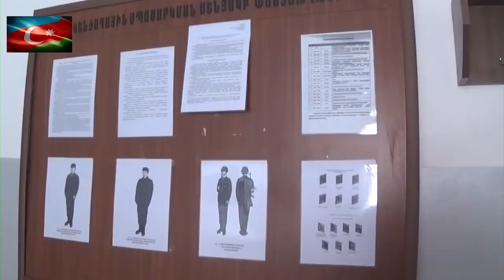"İstikbal göklerdedir" sözü ile ne kadar da doğru söylemiş. Karabağ'da SİHALAR tarih yazıyor.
Karabağ'da Azarbaycan Ermenistan savaşı inanılmaz görüntüler sunuyor. Azarbaycan insansız hava araçları ile ciddi sayıda araç gereç, silah, asker yönünden kayıplara uğratıyor. Bunların videolarını sürekli paylaşıyor. Ermenistan askerlerinin çaresizlikleri de bu videolarda görünmek. Tüm dünya bu yeni savaş doktrinini izliyor. Türkiyenin kısa sürede üreterek sahip olduğu İHA SİHA hava araçları ile Irak, Suriye, Libya'da boy göstermişti. Şimdide Karabağ'da İsrail ve Türkiye yapımı Sihaların verdiği yıkım inanılmaz boyutlarda.
Aliyev'in verdiği bilgilere göre;
234 tank
49 zırhlı personel taşıyıcı / zırhlı muharebe aracı
16 kundağı motorlu obüs
190 farklı kalibrelerde top
2 BM-27 Uragan çok namlulu roketatar (ÇNRA)
1 TOS ÇNRA
2 R-17 Elbrus balistik füze
1 Tochka-U balistik füze
35 OSA hava savunma sistemi (HSS)
3 Tor HSS
5 Kub ve Krug HSS
9 elektronik harp sistemi
2 S-300 HSS
198 kamyon
2 SU-25 savaş uçağı
Aliyev’in ganimet olarak ele geçirildiğini belirttiği araçlar ve sayılar şu şekilde:

36 tank
24 zırhlı personel taşıyıcı / zırhlı muharebe aracı
98 kamyon
Aliyev açıklanan rakamların eksik olduğunu ve savaş sırasında doğru hesaplamanın mümkün olmadığını ancak rakamların savaş alanında Azerbaycan’ın nasıl bir avantajı  olduğunu gösterdiğini belirtiyor. Aliyev Ermenistan’ın savunma bütçesi üzerine şu açıklamaları yaptı.

“Ermenistan’ın askeri-teknik potansiyelini büyük ölçüde yok ettiğimizi söyleyebiliriz. Ama soru şu: Ermenistan’da bu kadar çok silah ve bu kadar çok teçhizat nereden geliyor. Ermenistan’ın askeri bütçesi biliniyor ve Ermenistan’ın devlet bütçesi de biliniyor. Ermenistan iflas etmiş bir ülkedir. Ülkenin dış borcu, ülkenin GSYİH’sinin% 60-70’i kadardır. Ülkenin serbest döviz rezervleri, banka rezervi olan, yani serbest fon olmayan sadece 1,5 milyar dolar. Bu silah ve teçhizatı hangi para ile alıyor? Soru şu: onları kim silahlandırıyor!”